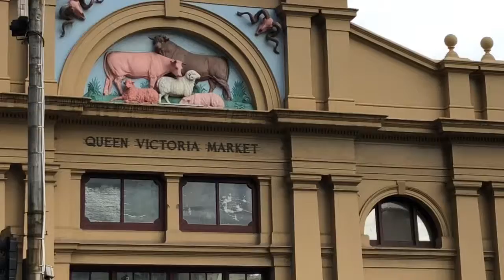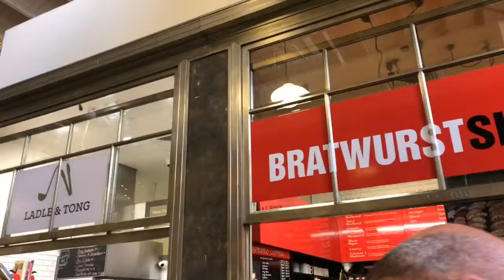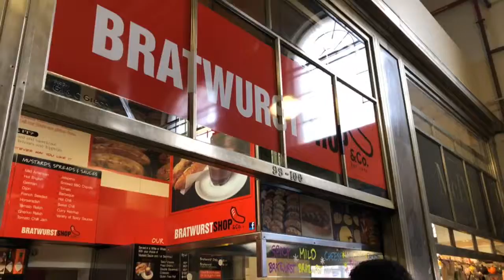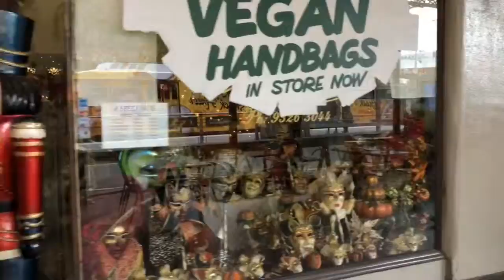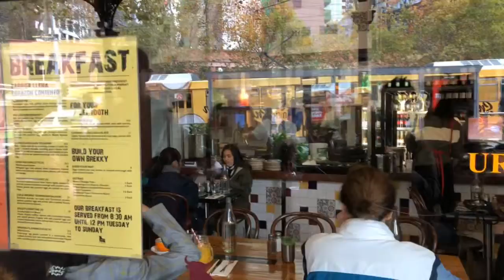Queen Victory Market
Xin chào các bạn , đây là chợ đẹp và lớn nhất thành phố Melbourne.